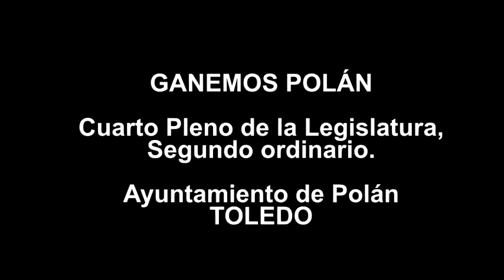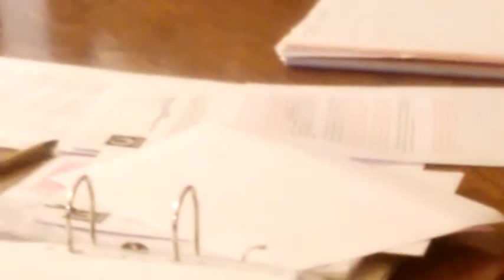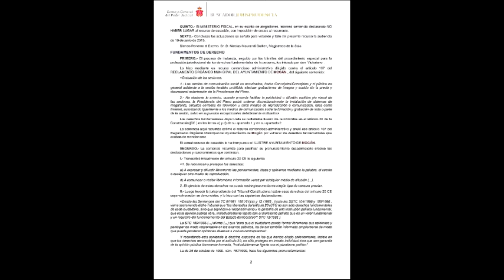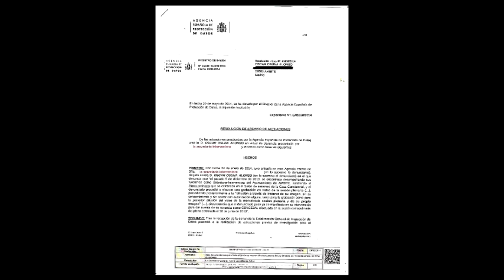💜 UNIDAS/GANEMOS POLÁN: 4°. Pleno de la Legislatura, 2°. Ordinario del Ayuntamiento d Polán - TOLEDO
💜 GANEMOS / UNIDAS por POLÁN... Informa y Presenta‼️:

🎥 Bueno, querido pueblo de Polàn, aquí os dejamos el Pleno del Ayuntamiento de Polàn, que grabamos el día 24/11/2015.

🔻 Nuestro Grupo Municipal, quiere pedir disculpas por la tardanza en la divulgación de este video, ya que nuestras compañeras y nuestros compañeros, se han visto obligados a dividirse y duplicarse debido a las Elecciones Generales del Estado el 20-D 2015, donde nuestra compañera y concejal María Victoria Hidalgo Lancha, SE PRESENTA COMO CANDIDATA AL SENADO... nuestro compañero y amigo Juan Mota, también SE PRESENTA COMO CANDIDATO, pero AL CONGRESO... Y como no hay dos sin tres,nuestro también compañero y amigo, José Ismael Carro Iglesias, pues ⁉️... El también aporta, PRESENTÁNDOSE AL CONGRESO, pero en este caso, como SUPLENTE.

👉🏼 Otro de los retrasos y que nos parece deplorable, ha sido por las presiones recibidas por nuestro partido asambleario, donde tú eres quien tiene la última palabra... Y las amenazas que se le hizo a un miembro y compañero de GANEMOS POLÁN, intentando evitar la divulgación de este vídeo.

🚨 GANEMOS POLÁN, cómo reconoce la Sentencia del Tribunal Supremo, que permite grabar los plenos en los Ayuntamientos, actúa en consecuencia con esta resolución, grabando y colgando, dichos plenos, para entregar esta información a las ciudadanas y los ciudadanos de este pueblo, ya que son sólo ellas y ellos, las auténticas dueñas y los auténticos dueños de dicha información, para que sean sólo ellas y ellos, quienes tengan la última palabra.

👉🏼 Las personas que rigen en nuestros Ayuntamientos, han de tener una cosa muy clara = el dinero que manejan y las gestiones que realizan han de ser públicos y  públicas, por lo tanto, tienen la obligación, de comunicar y dar todo tipo de información a sus vecinas y a sus vecinos... Ya que no les entregamos un Cheque en blanco, para que hagan con nosotras y con nosotros, lo que quieran... Es precisamente por eso y para eso que GANEMOS POLÁN inició su camino, camino que desde el minuto cero... Paso a convertirse en carrera, poniéndose a correr y no a andar... Para intentar evitar cualquier tipo de abusos y denunciarlos todos ellos,en su caso.

🕊️ Una de las informaciones más importantes y decisivas en los Ayuntamientos, son sus plenos... y como es natural, estos han de ser divulgados con la máxima celeridad, transparencia y sin ningún tipo de problemas, cómo pueden ser la censura y manipulación de estos, con el fin de facilitar el derecho a la información de las personas que habitan en estas poblaciones, ciudades ó capitales.

👉🏼 Cualquier tipo de prohibiciones presiones, incluso amenazas, intentando evitar la divulgación de estos plenos, rozan y recuerdan tiempos pasados, donde reinaba a sus anchas la Dictadura en este país, por eso leyes como, la aún incompleta, Ley de la Transparencia, y sentencias judiciales, como la muy reciente Sentencia del Tribunal Supremo, que da acceso a poder grabar y divulgar públicamente estos plenos, en todo el territorio nacional están tratando de solucionar.

✊🏼 Por último, y ya para concluir... recordad a todas y a todos, que la grabación de estos plenos, se realiza dentro de un espacio o edificio público, como es el Ayuntamiento, por lo tanto, cualquier persona o personas  que se encuentran o encuentren dentro de él, pueden ser grabadas y divulgadas, excluyendo a las personas menores de edad, ya que estas han de ser protegidas.

🚨 Desde nuestro Grupo Municipal, nos gustaría comunicar, para concluir, QUE ESTA ES LA ÚNICA GRABACIÓN DE ESTE PLENO MUNICIPAL...

👉🏼 Una vez finalizado éste, se procedió a la identificación de nuestro compañero = José Ismael Carro Iglesias, mediante el Documento Nacional de Identidad, supuestamente por la grabación de este pleno... COSA QUE EL TRIBUNAL SUPREMO CONSIENTE MEDIANTE SENTENCIA EMITIDA.

💜  GANEMOS / UNIDAS por POLÁN... Comprometido con su pueblo y con las personas que habitan en él‼️.